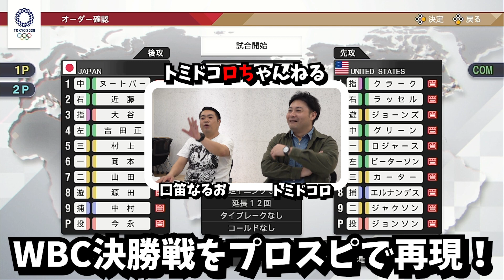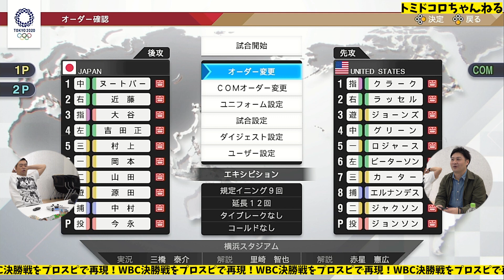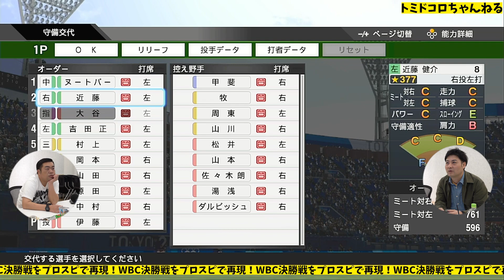【プロスピ】WBCのアメリカとの決勝の感動を再び！！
今回は、わらふぢなるお口笛なるおと一緒に！

プロスピ　をプレイします！！

グレープカンパニー までお願いします！！！